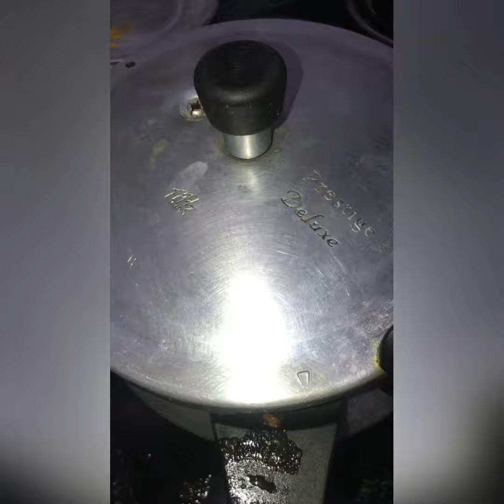Mutton gravy | how to make mutton gravy restaurant and hotel style at home easily | lazeezs recipe🤤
Welcome to shim’s channel ❤️

 This is just a simple basic recipe but there are a lot of mutton gravy recipe out there .This recipe is different from everyone and I will try and tell you different recipes.

Do try this recipe with chapati or romali roti .its soo delicious tasty recipe and m sure your family definitely love it 😍